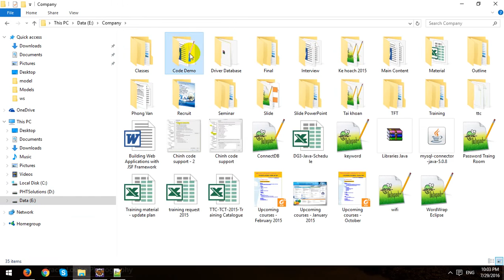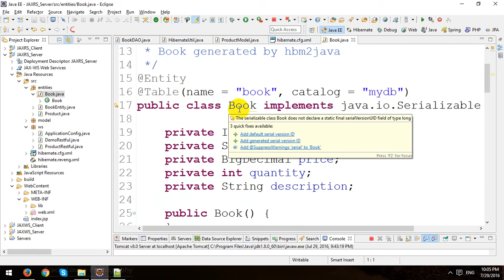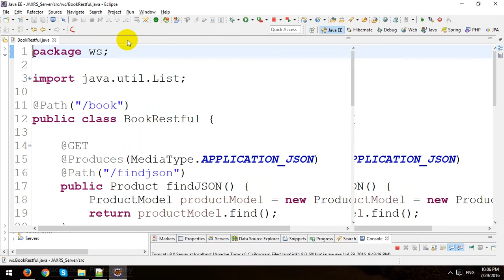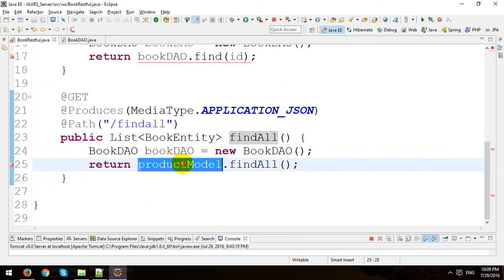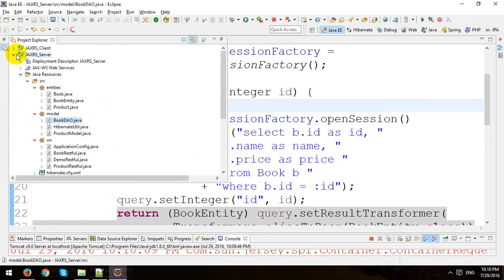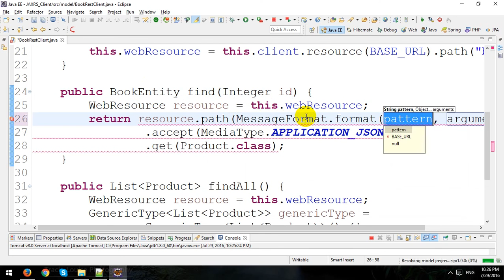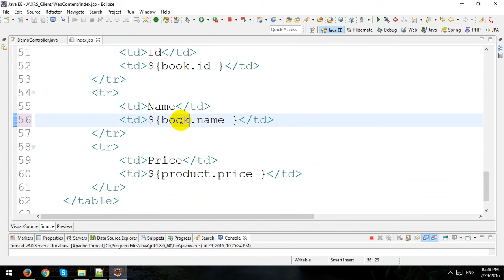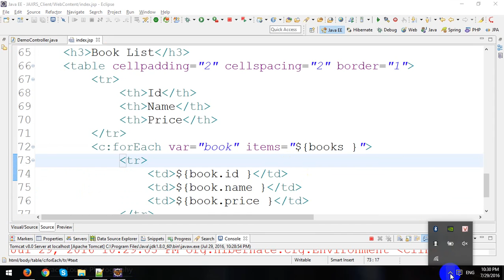Building Java Restful Web Services - Hibernate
In this video, I will demo how to Build Java Restful Web Services - Hibernate